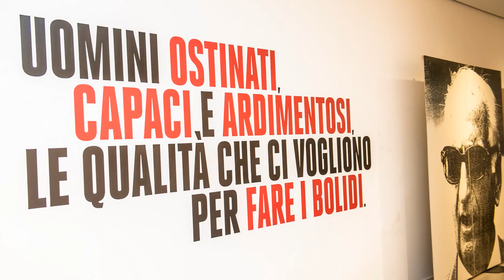70 anni di Ferrari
Maranello 9 settembre 2017 la Ferrari celebra i 70 anni di attività